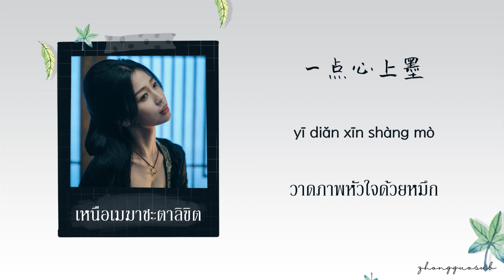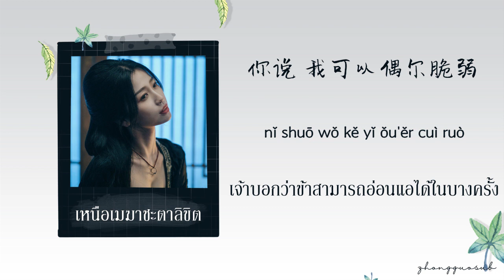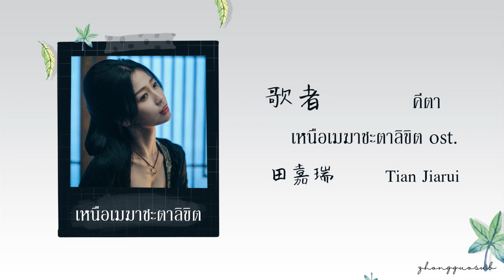(THAISUB / PINYIN) 歌者 คีตา – 田嘉瑞 Tian Jiarui เหนือเมฆาชะตาลิขิต ost.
Drama Name : เหนือเมฆาชะตาลิขิต
Songs : 歌者 คีตา
Singer : 田嘉瑞  Tian Jiarui